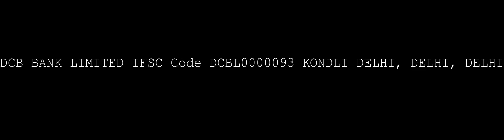DCB BANK LIMITED IFSC Code DCBL0000093 KONDLI DELHI, DELHI, DELHI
Get the Bank number of every bank in the world
Get IFSC Code,
MICR Code
BSB Number
CLABE
New Zealand National Clearing Code (NCC)
IFSC Code
NSC Number
Routing number
Sort Code
Swift code
of Every Bank.